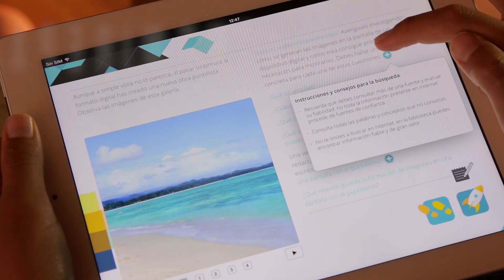CaleidoBooks: tus libros temáticos multidisciplinares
Digital-Text publica La Luz, un libro de texto interactivo con múltiples recursos didácticos, elementos multimedia y actividades de investigación y creación; que propone una aproximación interdisciplinar al fenómeno lumínico.

El libro forma parte de CaleidoBooks, una nueva colección de monográficos educativos, especialmente diseñados para ofrecer una aproximación activa y transversal a contenidos de todas las áreas del conocimiento.

Las dos versiones, del alumno y del profesor, en español, catalán e inglés, y sus capítulos de muestra se pueden conseguir en la iBook Store de Apple.

PRÓXIMAMENTE:

Llibre del professor (català)

Teacher’s book (English)